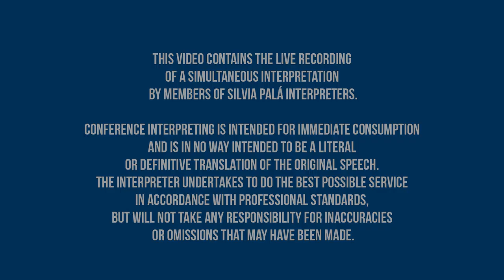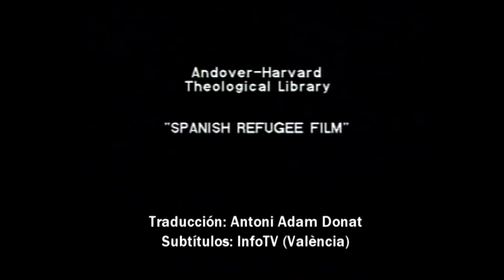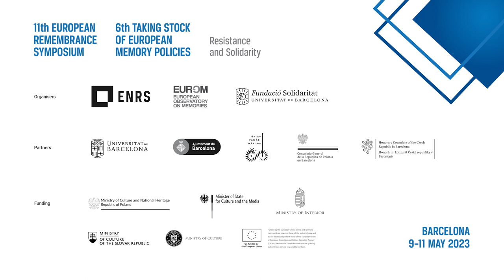11th ENRS Symposium | 6th Taking Stock EUROM. FILM SCREENING. Spain in Exile (1946)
Introduction by Jordi Guixé (EUROM), Carolina Fenoll Espinosa (Spanish National Contact Point of the CERV Programme) and Prof. Àlvar Martínez (University of Valencia, Valencia)

A documentary on the living conditions of Spanish exiles in France after the Second World War. Directed by Guillermo Zúñiga and produced by Paul Falkenberg. Further information